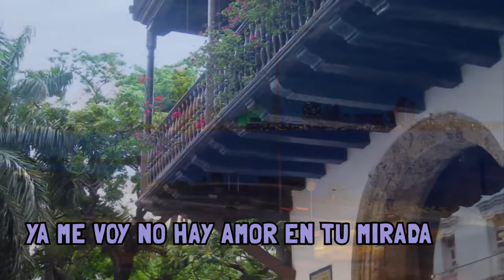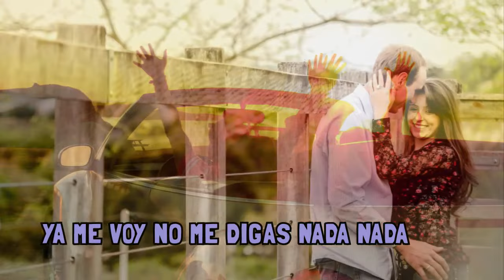Raúl Santi - Ya Me Voy | Video Lyric | Baladas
Raúl Santi - Ya Me Voy

Letra:
Está bien no volveré a molestarte
Ya me voy y que seas muy feliz

Está bien se acabo pero escucha
No fui yo el causante de este adiós
Nunca más cruzare por tu calle
Para que me atormento el corazón

Ya me voy no hay amor en tu mirada
Tú y yo no podemos continuar
Ya me voy no me digas nada nada
Basta ya de fingir por favor

Yo quería para ti tantas cosas
La alegría de unos hijos y un hogar
Yo luche por ser algo en la vida
Por tu amor por mi amor
Por los dos

Pero todo no fue mas que un sueño
Porque tu tu mataste la ilusión